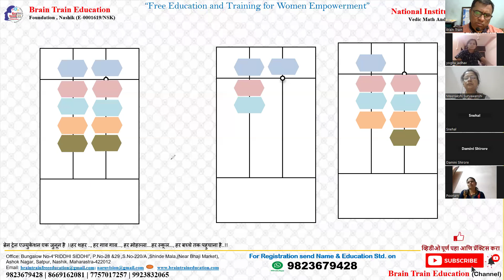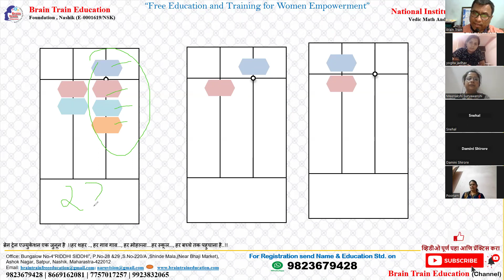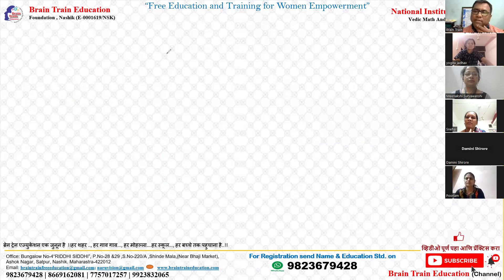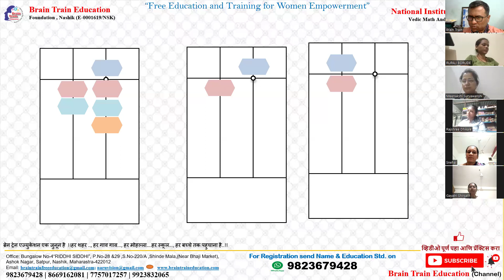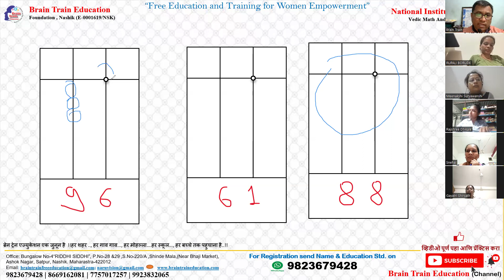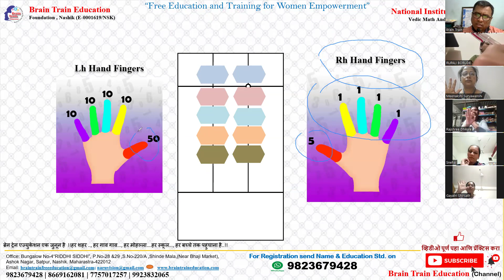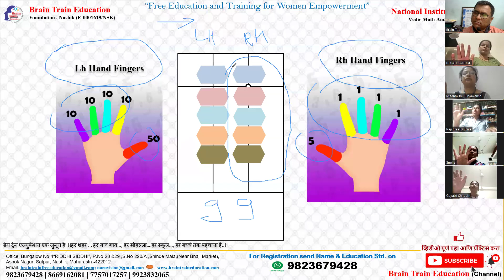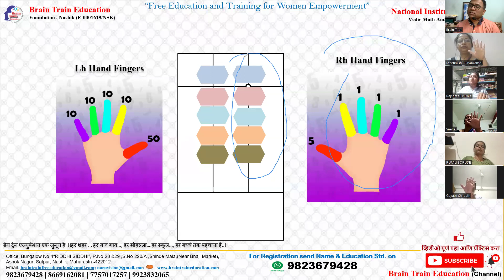(Day-2 Part-2)Level-0 Abacus Teachers Training